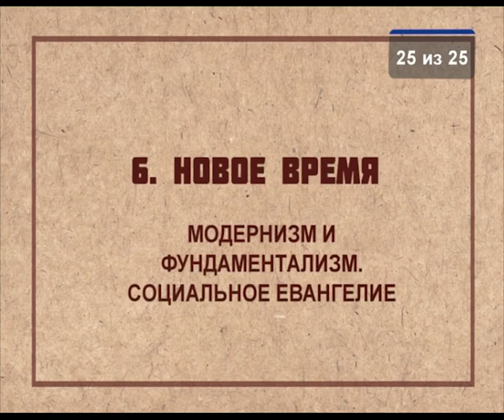HS203 Rus 25 Новое время Модернизм и фундаментализм Социальное Евангелие